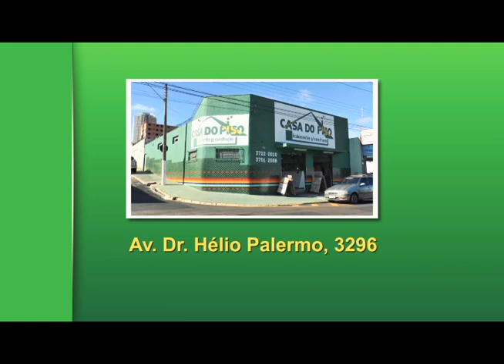FRANCA ESPORTES 29 01